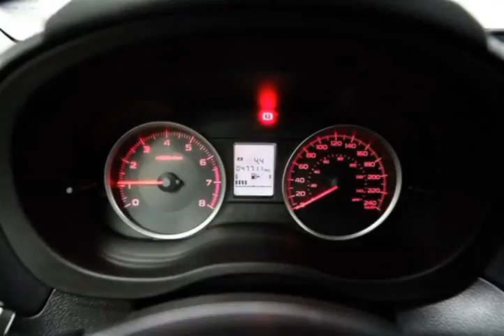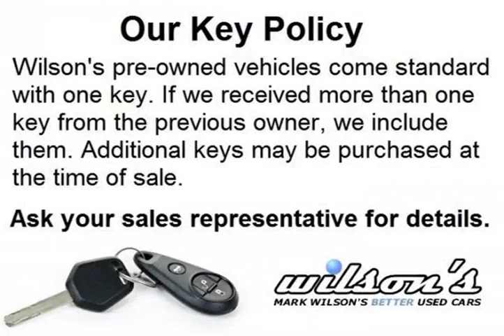Mark Wilsons Better Used Cars - 2015 Subaru Forester AWD 2.5i 6-SPEED! HEATED SEATS! POWER PACK...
Mark Wilsons Better Used Cars - 2015 Subaru Forester AWD 2.5i 6-SPEED! HEATED SEATS! POWER PACKAGE! CRU FG405855